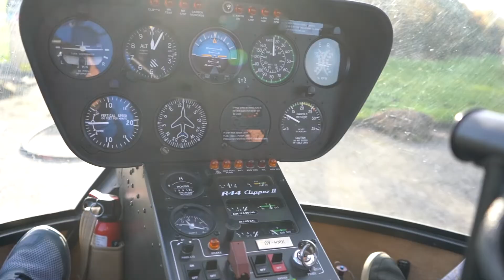The Copter Trip 2016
Programs Used:

Premiere Pro

Visit.